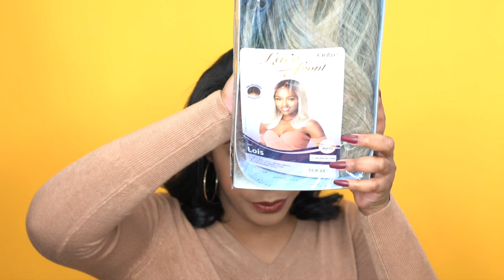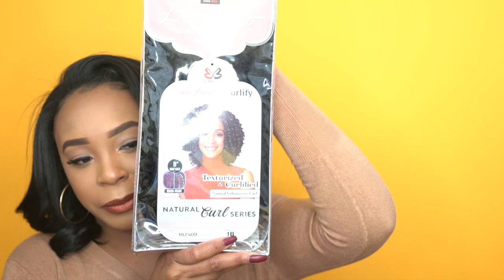Giveaway Winners Announced 🎉❤ 04/10 --/WIGTYPES.COM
ATTENTION WINNERS!!
                          ***PLEASE READ ALL THE RULES***

If you hear your name called…

-Failure to respond by/before the Wednesday after this video has been posted, will result in you loosing the chance to claim your winnings.

If you do not receive an email after 24hrs please reach out via instagram dm.

Failure to do so will result in you loosing the chance to claim your win and it will be given to someone else.